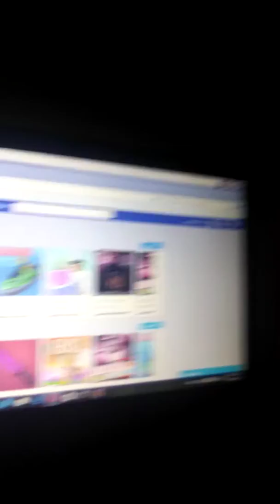Finally I did play this game on weeeeeeeek and I lost all my thingy IDK (fnaf world part three)